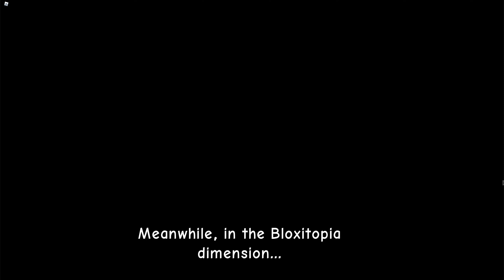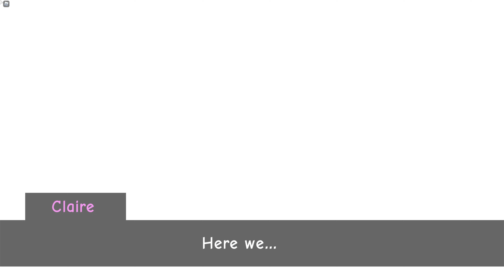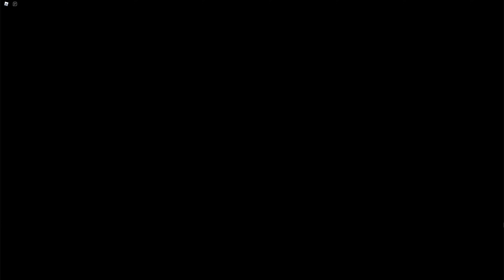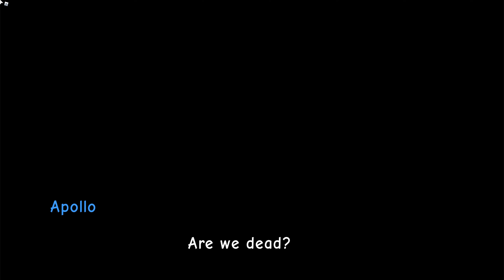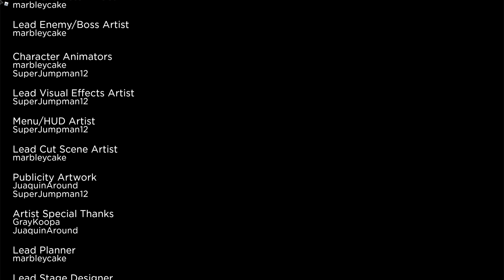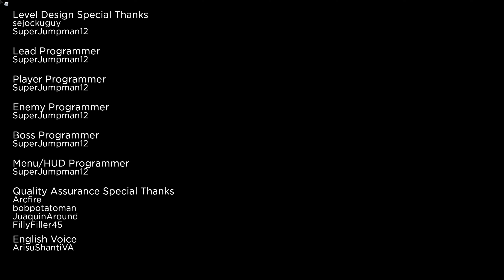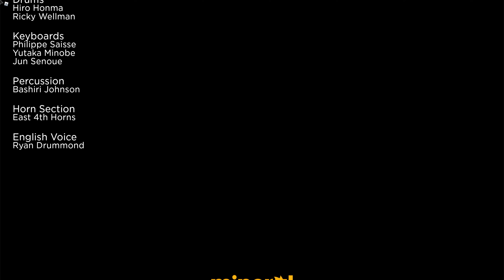Sonic Pyrite Adventure 2 (Sonic Roblox Fangame)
Made by Vuga